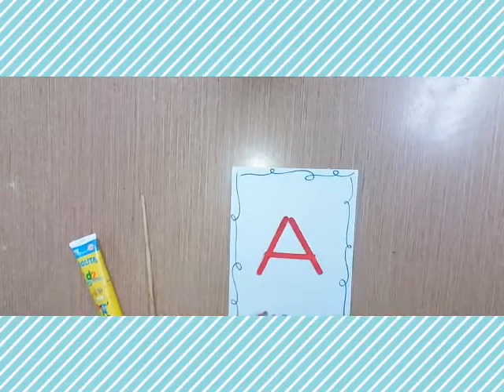"Presentación de las vocales"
Valencia. Edo. Carabobo.
U.E. Colegio Maria Auxiliadora.
Maternal "B".
Maestras: Anyibeth y Yesenia
Actividad del día Lunes 12 de Abril